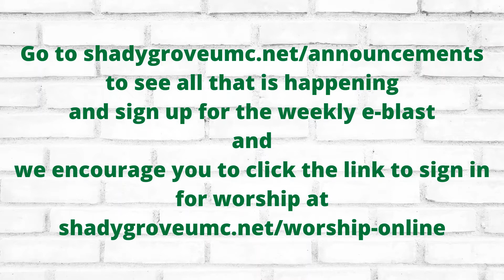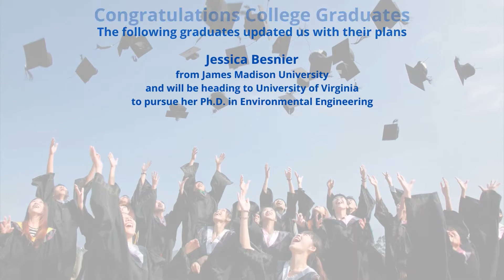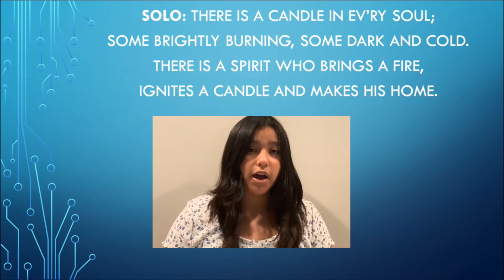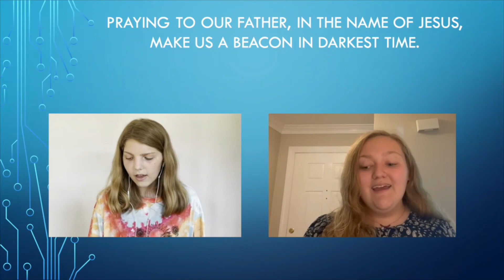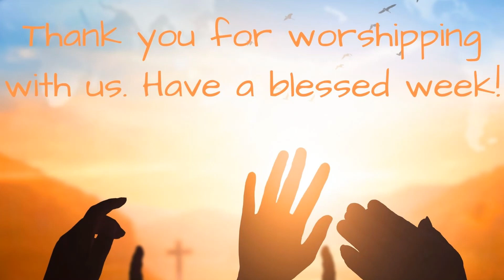June 6 Worship